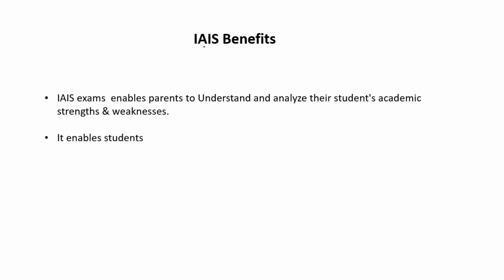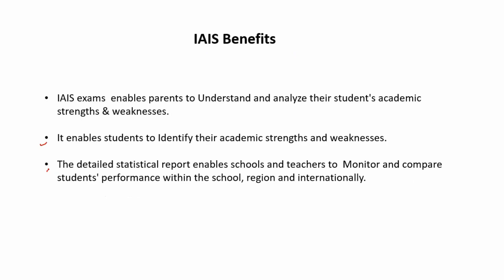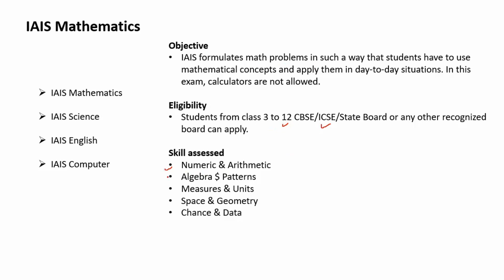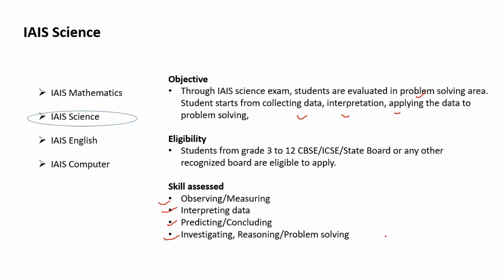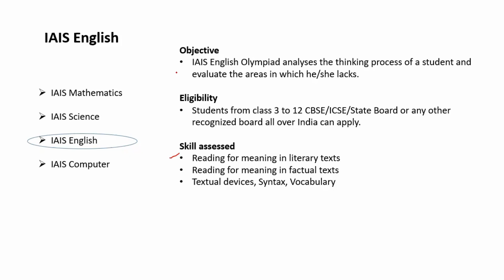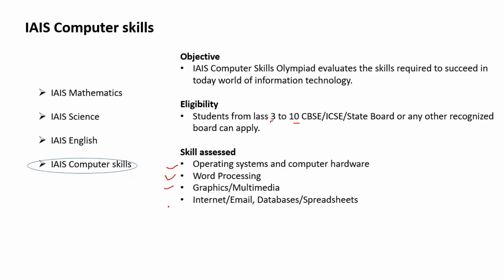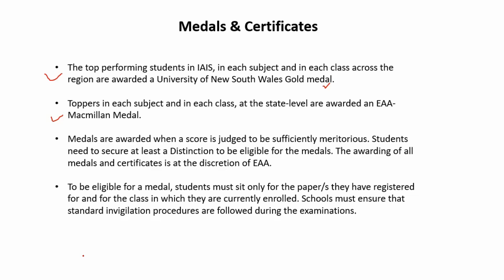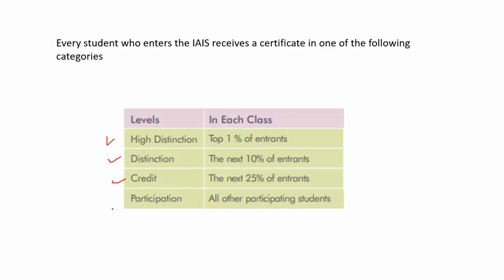IAIS (International Assessment for Indian Schools)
🏆 Welcome to Indian Online School, your ultimate destination for championing Olympiad excellence! 🏆

In this week's edition of our insightful series, we delve deep into the world of IAIS (International Assessment for Indian Schools), a prestigious platform designed to nurture academic brilliance among Indian students worldwide.

Join us as we uncover the intricacies of IAIS, exploring its organization, myriad benefits, diverse subject offerings, prestigious awards, and the unparalleled recognition it bestows upon participants. Whether you're a student, parent, or educator, this video promises invaluable insights into how IAIS can elevate your academic journey to new heights.